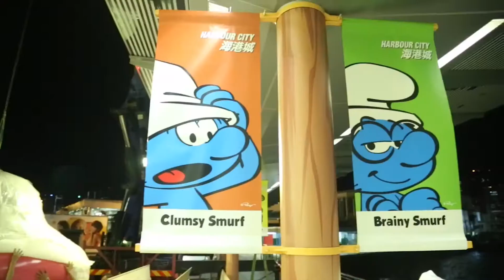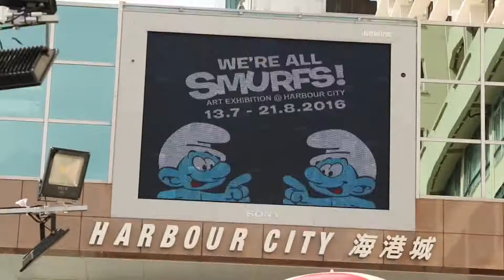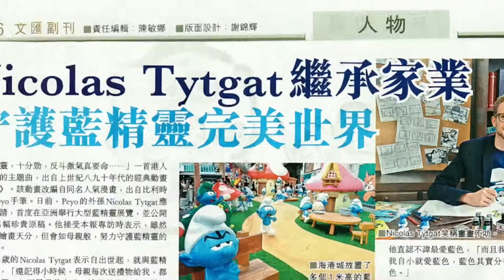"We're all Smurfs" World Tour Exhibition in Hong Kong • Smurfene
Transformed by Papa Smurf’s unique magic potion, in the summer of 2016, the Ocean Terminal Forecourt of Harbour City, Hong Kong, became an enormous “We’re All Smurfs” village. Moreover, an exhibition featuring 36 precious original works of Peyo valued at over 1 million euro made its world debut. There was also a 4-metre high giant Smurf greeting guests from up in the air. Mr. Nicolas Tytgat , the grandson of Peyo, visited Hong Kong from Belgium to officiate the opening ceremony, and share Peyo’s creative concepts with The Smurfs fans..

Takk for all støtte, vi setter alltid pris på at du rangerer videoen og legger igjen en kommentar!

Smurfenes
Denne barneserien følger eventyrene til Smurfene, små blå vesener som bor i en fredelig landsby og prøver å lure den onde Gargamel.